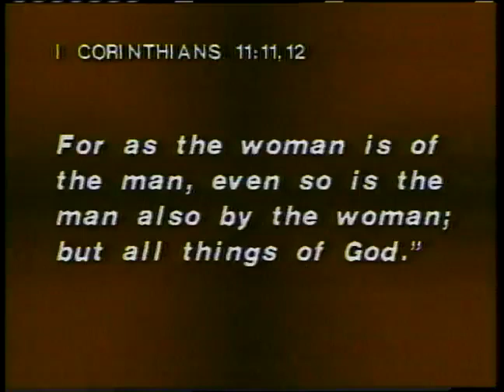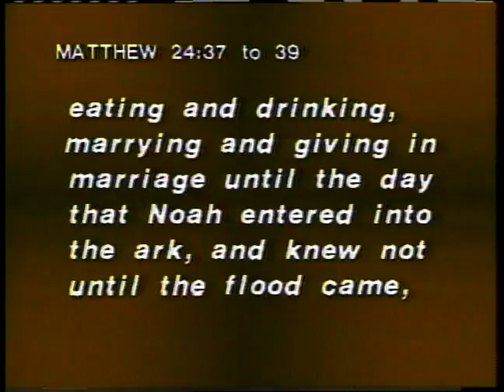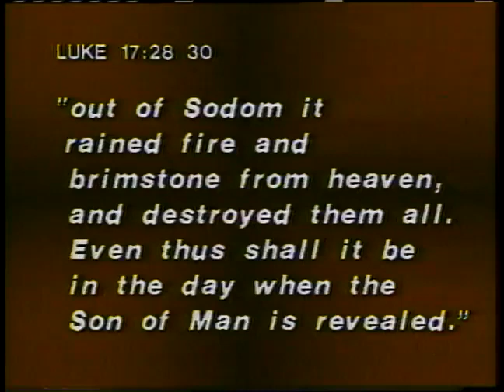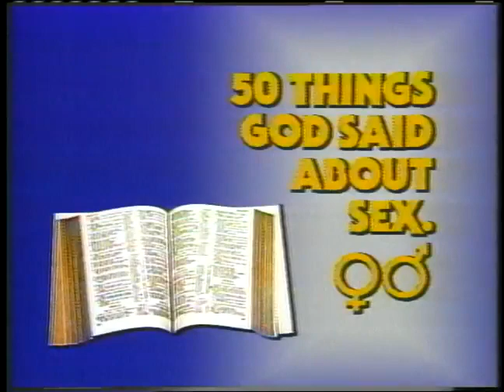50 Things God Said About Sex part 7 The Deceptions of Sex ~ Dr Lester Sumrall